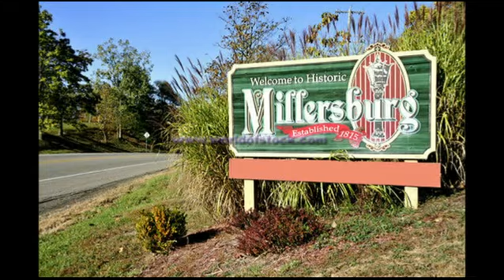Texans Love To Shoot Ohio Deer!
We here at World Class Whitetails of Ohio hope you enjoy our many videos that we've uploaded over the years.

In doing so, you will receive notifications on your YouTube feed whenever we post a new video!

to find out more about World Class Whitetails of Ohio!

If you're ready to take one of these MONSTERS as your own, give Nicki a call at to book your hunt of a lifetime TODAY!